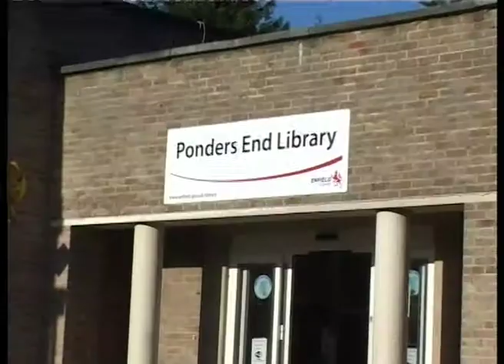What Is The Point Of The Mayor Of Enfield?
The Full Documentry That I Completed For The Purpose Of Understanding Your Local Mayor.